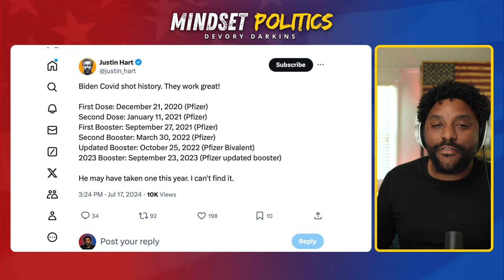President Biden Tests Positive Causing CAMPAIGN Events to be Cancelled